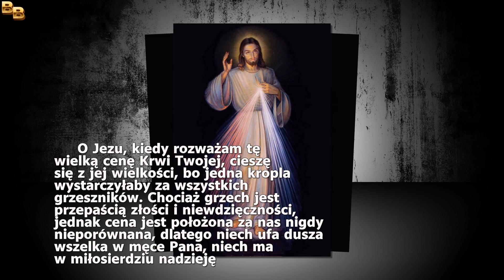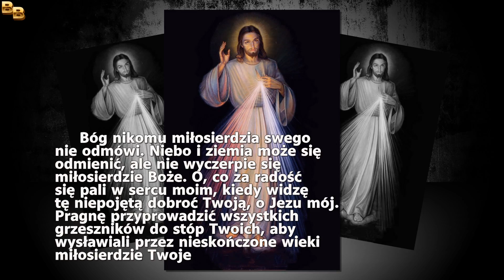Modlitwa świętej Faustyny za grzeszników